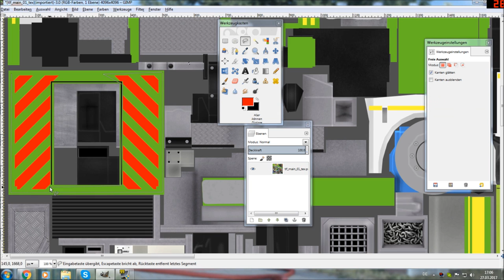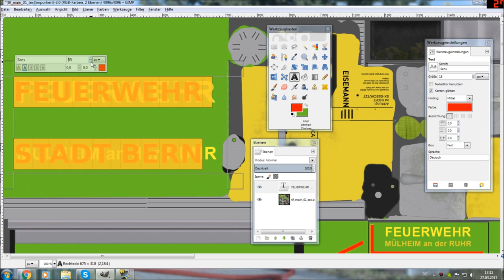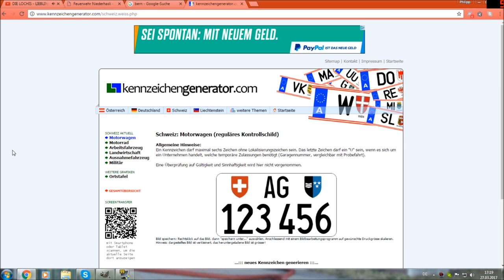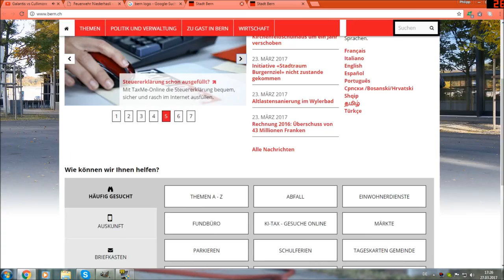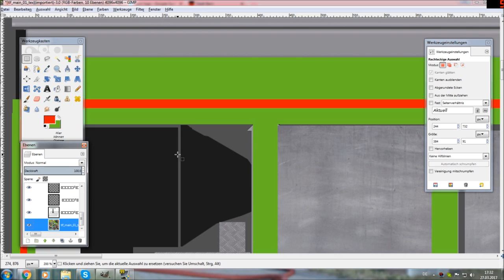[NOTRUF 112] Speedskin - Ein grünes TLF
Dieses Fahrzeug ist rein fiktiv und besitzt kein Vorbild in Verbindung zu der Feuerwehr Bern. Jede glich die Schweitzer Lackierung wurde verwendet.